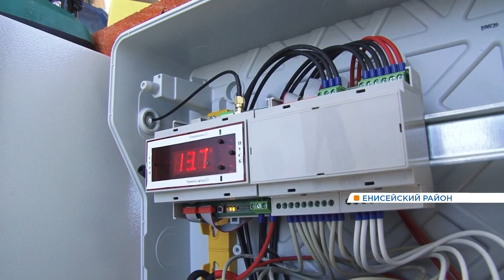В храмах Енисейска начали устанавливать «электронных звонарей»